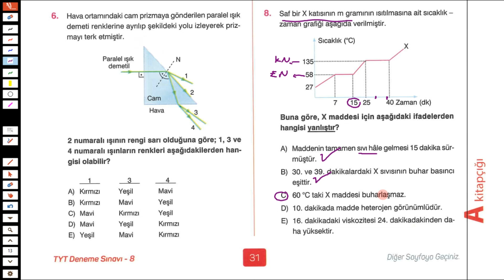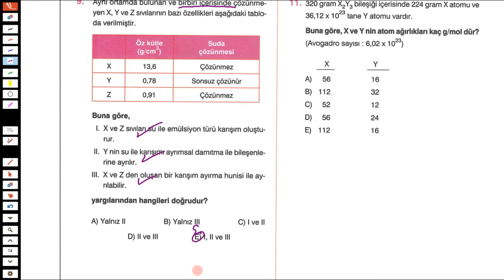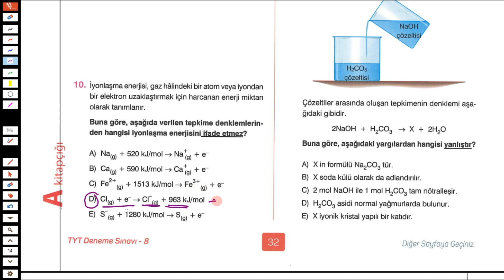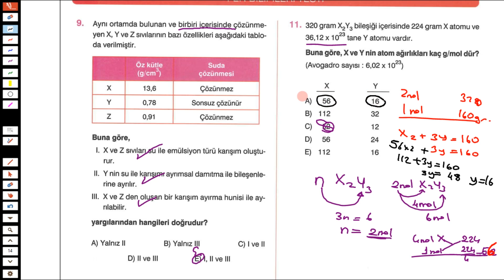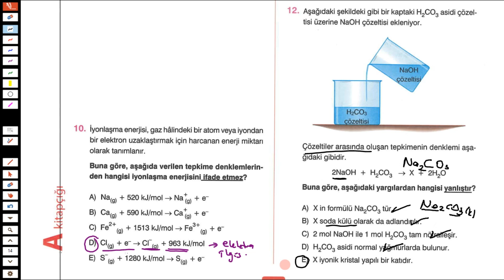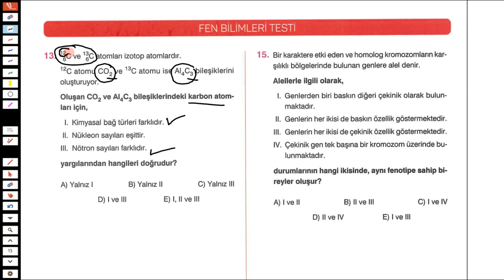TYT KİMYA DENEMESİ //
TYT öncesi son bakış